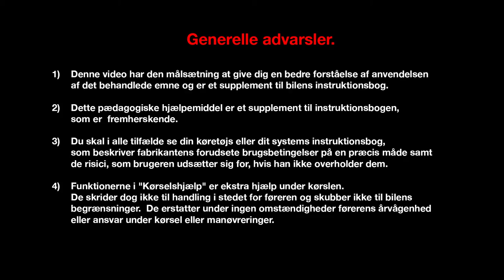Energy dCi 110 motor